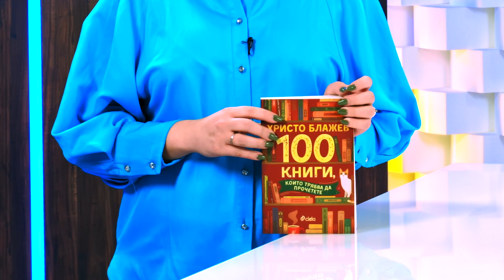100 книги, които трябва да прочетете - Христо Блажев - store.bg